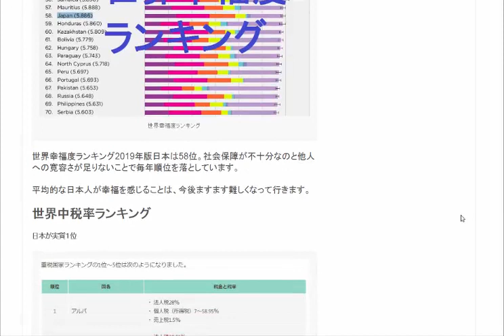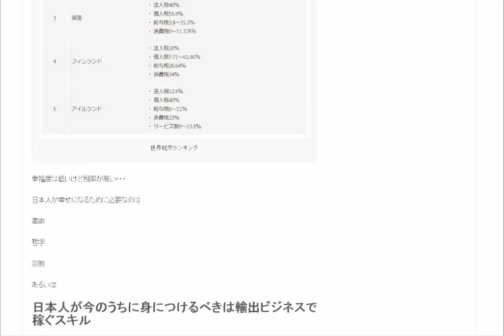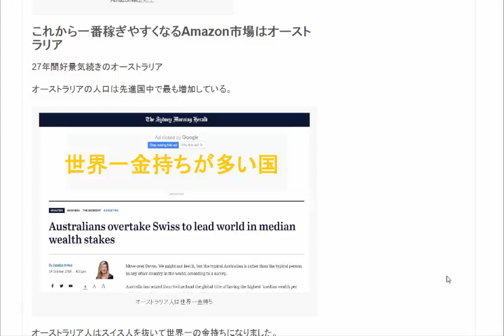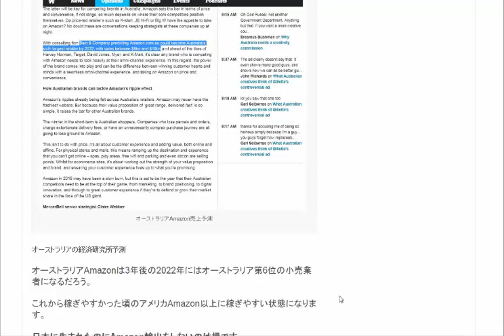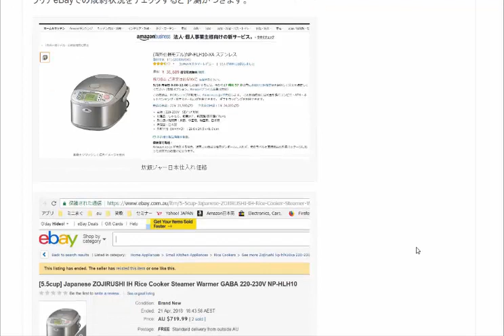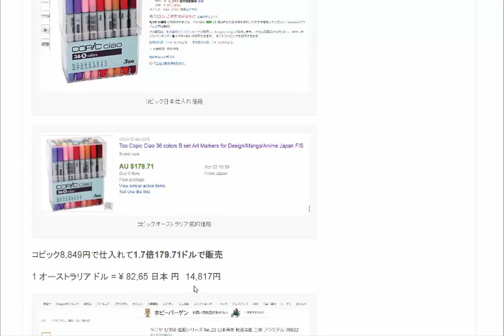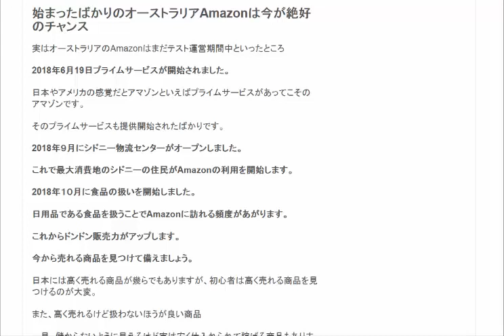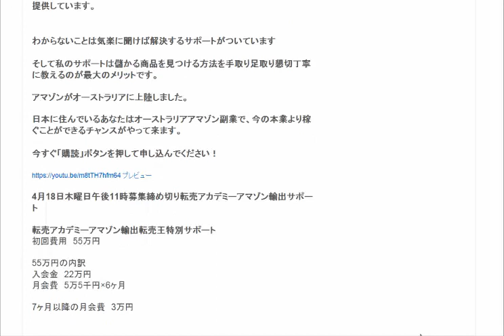世界幸福度ランキング2019年版日本は58位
社会保障が不十分なのと他人への寛容さが足りないことで毎年順位を落としています。平均的な日本人が幸福を感じることは、今後ますます難しくなって行きます。

1日10分で月10万円を稼ぐ! Amazon輸出ビジネスがわかる本(2013/11/22)